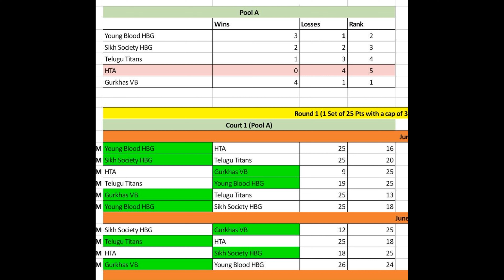கைபந்து போட்டி பென்சில்வேனியா MYTHRI Volleyball Tournament 2022 @ Adventure Park Pennsylvania in 4K